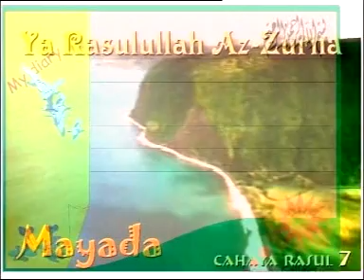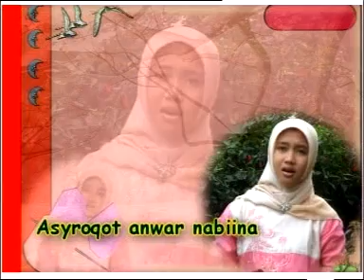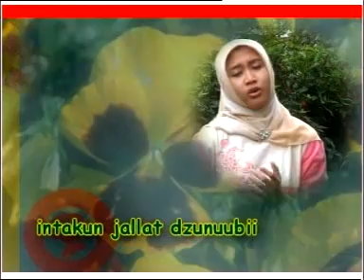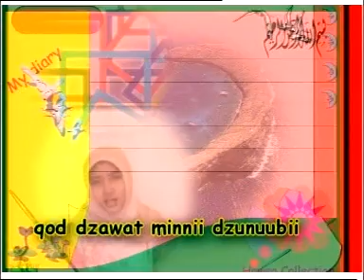Mayada Ya Rasulallah Az Zurna